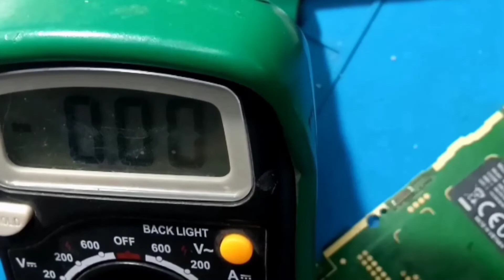How to Nokia 225 charging solution fix